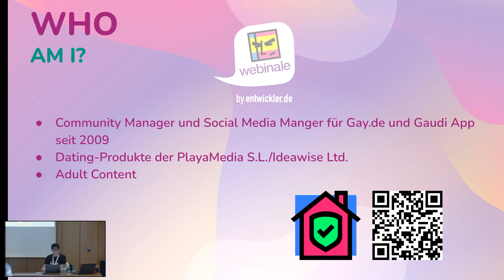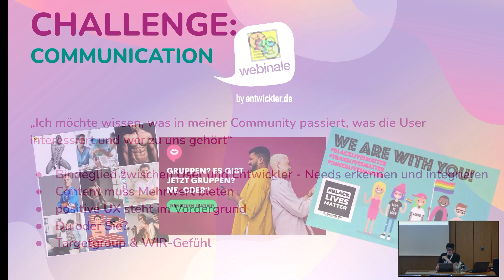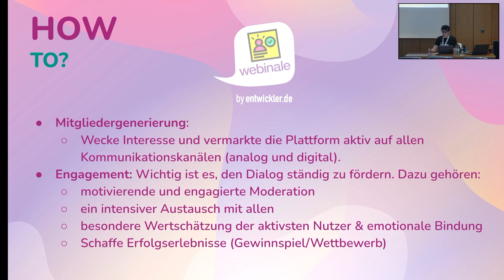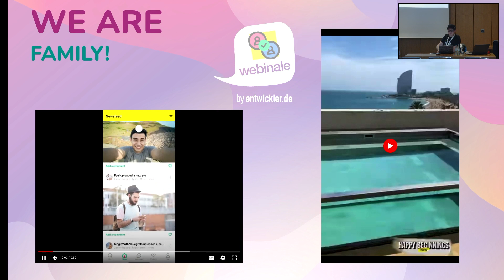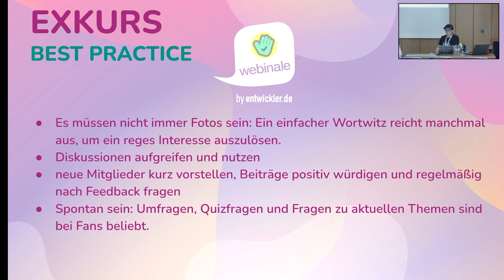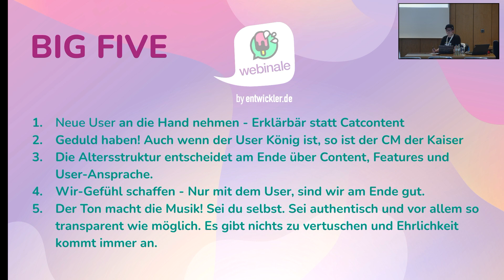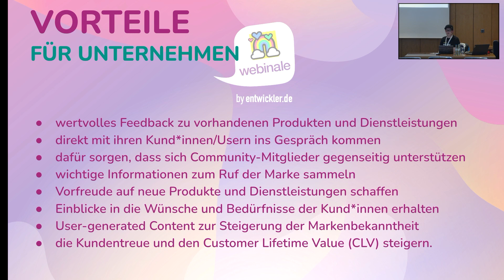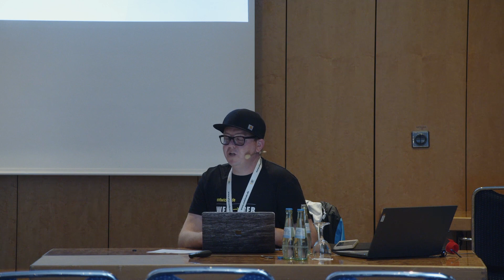Community Management für eine nachhaltige Kundenbindung I Ronald Zinke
Die Teilnehmer:innen erfahren anhand praktischer Beispiele, wie sich durch Kundenservice sowie eine gute Betreuung neue Mitglieder in Communities gewinnen lassen. Anschaulich wird gezeigt, wie Mitglieder zu wirklichen Fans werden und die Userbindung stärken. Die Teilnehmer:innen erfahren, wie eine erfolgreiche Content Strategie und UX dazu beitragen. Der Praxiseinblick zeigt, wie durch ein positives Community Management und Human Rights der konstruktive Umgang mit Hate Speech erfolgen kann. Neben den Insights erhalten die Teilnehmer:innen 5 goldene Regeln für die erfolgreiche Praxis und Tipps für die gelungene Anwendung.